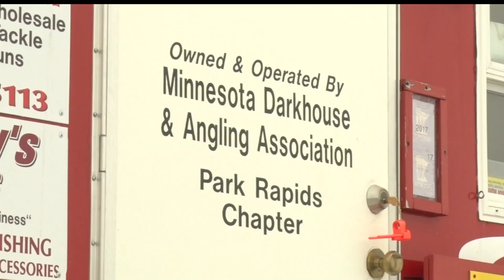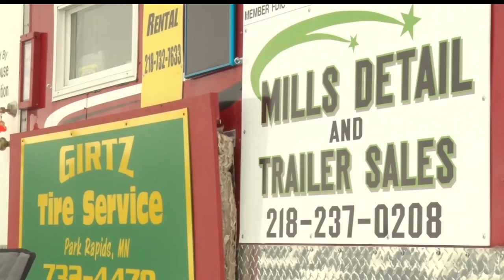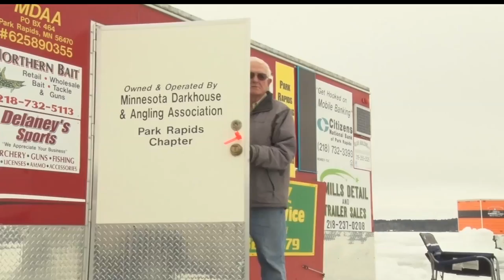Community Spotlight: Park Rapids Community Fish House